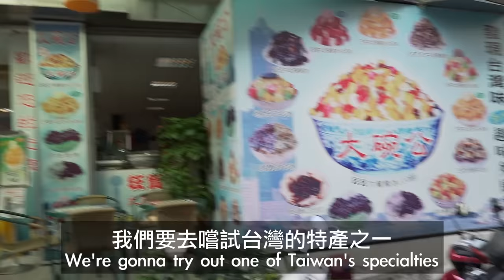台灣早餐讓法國人每天都想吃?!🇫🇷🇹🇼🥣 FRENCH PEOPLE FLY 10000KM for TAIWANESE BREAKFAST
芋頭服裝🍠

想寄信/包裹可以寄到這個地址📩📦
中和郵局第4-22號信箱
郵遞區號：23599
收件人：理查酷